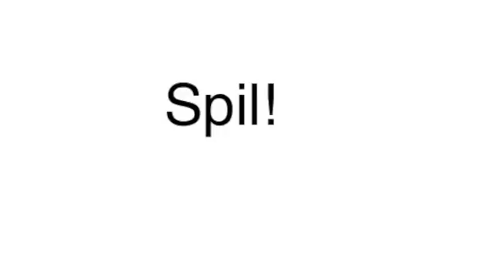Så prøver vi igen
Måske går det bedre denne gang :-)